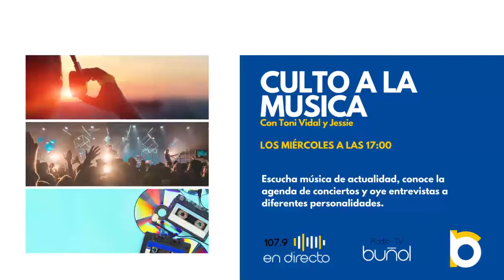Promo Culto a la Música, con Toni Vidal y Jessie. Temporada Radio Buñol 2020-2021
Comienza una nueva temporada para Culto a la Música, programa musical donde Toni Vidal y Jessie nos traerán toda la actualidad musical con entrevistas, agenda de conciertos, novedades, y por supuesto, la música más actual. Cada miércoles de 17:00 h. a 20:00 h.